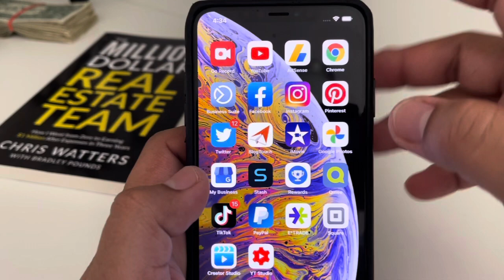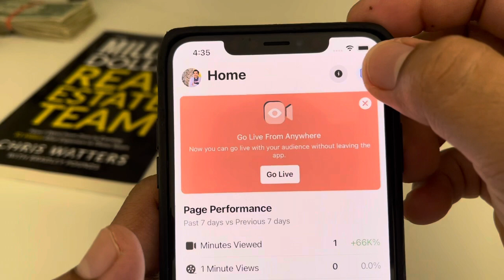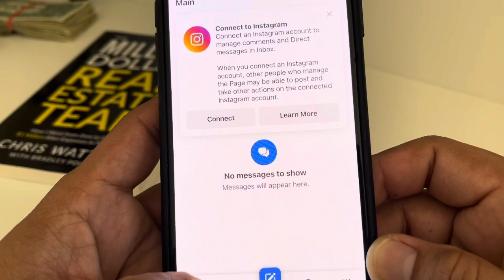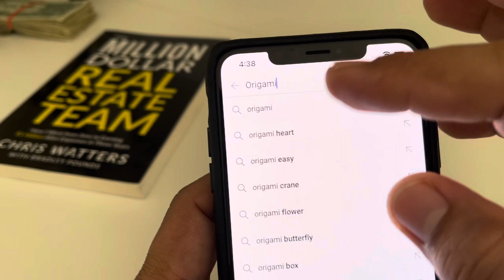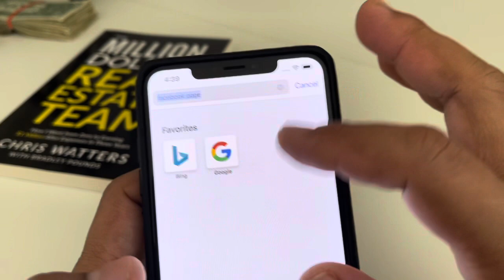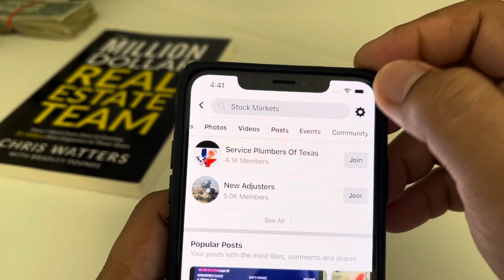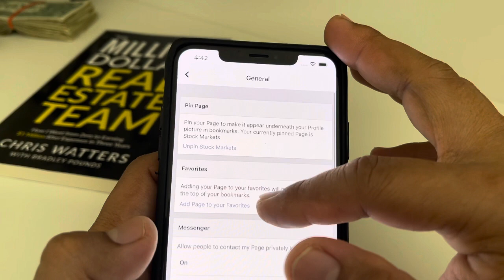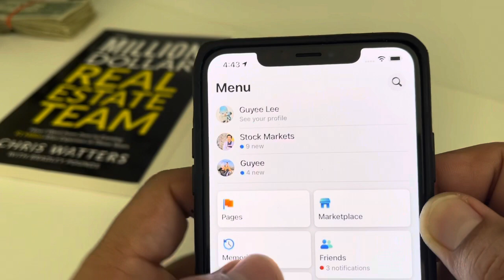របៀបរកលុយពី Facebook | How To Make Money From Facebook By Phone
In this video I showed you How To Make Money From Facebook By Phone Only step by step - No Skipping!

ការរកលុយពី Facebook Ad Breaks វាទាមនូលក្ខខណ្ឌមួយចំនួន ដូចជា 10000 Followers, Videos are Longer than 3 minutes, 30 000 views in 60 days ..etc.

ចំពោះ Facebook Page For AdBreaks​ 2021 គឺត្រូវការជាចាំបាច់ Location របស់ Facebook page ទើប Facebook approve . កាលដែលយើងនៅស្រុកខ្មែរ។

មានវីដេអូមួយដែលខ្ញុំបានបង្ហាញពីរបៀបបង្កើត Account Facebook នៅ America , Account Facebook USA, ចុចត្រង់នេះ​​ ដើម្បីធ្វើជា Admin សម្រាប់ Facebook Page Ad Breaks.

8. រកលុយតាម Blogger

9. រកលុយពី  Facebook